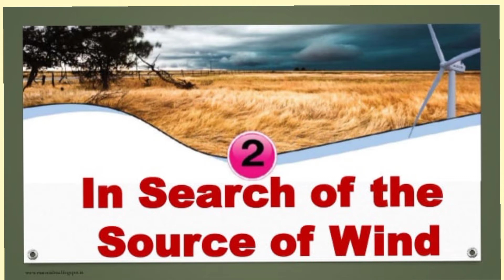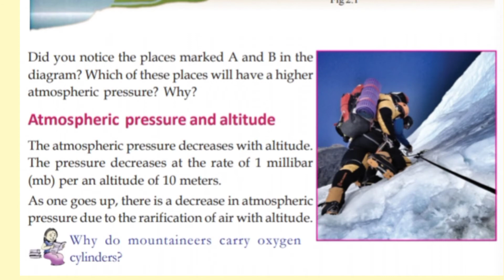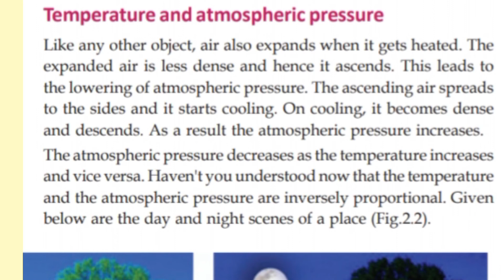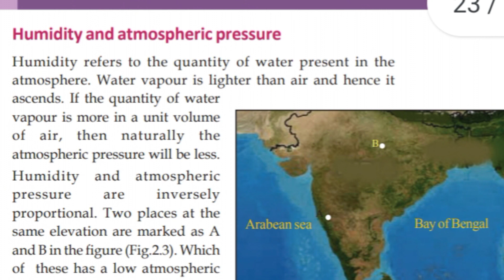Victers Social Science Worksheet In_Search_of_Source_of_the_Wind SSLC geography Part 1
August 5 Social Science/Class 10/ Geography#victers 2.0

socialscience geography chapter1#seasonsandtime

Geography Class 10#seasons andtime#Part 4#ssworld
worksheet class 10
victers 2.0 work sheet Social Science
ss world
Revelutions that influenced the world
victers work sheet Social Science
class 10 worksheet
class10 social worksheet
social science victers 2.0 worksheet we discussed here
ss world brings you social science easy and simple
continue watching

victers tv,
kite victets channel,
victers channel,
victersclass10english worksheet
sslcsocialclass kitevictersclass10ssnotes kite victers maths class 10 notes,victers channel 10th class maths,
kerala class 10 maths,victers channel 10th class,class 10 maths chapter 1 kerala syllabus,its victers class 10 maths,
class 10 victers notes

ss world
ss world
ss world social science
ss worldstd10worksheet
ss world std10 notes&worksheet
ss world std10 social worksheet
ss world std10 english worksheet
ss worldstd10 physics worksheet
ss world std9 social worksheet

victers channel 10th class english malayalam part 22,

victers channel 10 english in malayalam,

victers class 10 english in malayalam,

victers channel english class in malayalam

victers channel 10th class in malayalam,

victers class in malayalam,

kite victers class in malayalam,

victers channel 10th class english notes,

victers channel 10th class english notes pdf,

blowin in the wind , blowin in the wind explanation,
blowin in the wind malayalam
blowin in the wind
summary,